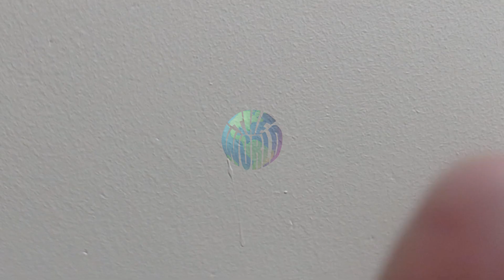This is my fingerprint pattern under microscope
33. fingerprints

Fingerprints are unique and distinct patterns of ridges and valleys on the skin of the fingers and thumbs of human hands. They are one of the most common and reliable forms of personal identification and have been used for centuries in various applications, such as law enforcement, forensics, and biometric security systems.

The ridges and valleys of fingerprints are formed during fetal development in the womb and remain unchanged throughout a person's lifetime, making them an ideal means of identifying individuals. Even identical twins, who share the same genetic makeup, have different fingerprints.

Fingerprint patterns fall into three main categories:

Arches: Arches are the simplest and least common fingerprint pattern. They appear as ridges that flow in a wave-like pattern from one side to the other, with no prominent delta (triangular pattern) or core (center of the pattern).

Loops: Loops are the most common fingerprint pattern. They have one or more ridges that enter from one side of the fingerprint, form a loop or curl, and then exit from the same side.

Whorls: Whorls are characterized by circular or spiral patterns. They have at least one ridge that makes a complete circuit, forming patterns such as plain whorls, central pocket loops, and double loops.

Fingerprints are formed by friction ridges on the skin, and they serve several important functions:

Identification: Fingerprints are used for personal identification in various scenarios, from criminal investigations and background checks to unlocking smartphones and accessing secure facilities.

Forensics: In forensic science, fingerprints are collected at crime scenes to link suspects or victims to the evidence. The analysis of latent (hidden) fingerprints can be critical in solving crimes.

Biometrics: Fingerprint biometrics are employed in security systems to verify an individual's identity, such as in fingerprint scanners at border crossings or in workplaces.

Due to their uniqueness and permanence, fingerprints are considered a reliable and widely accepted method of personal identification and have become an essential tool in various fields that require accurate and secure identification of individuals.